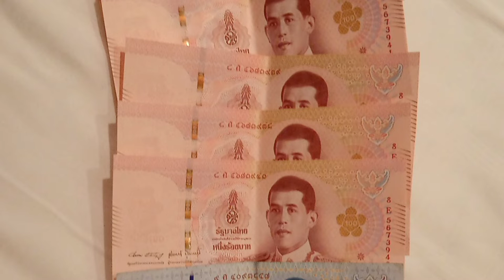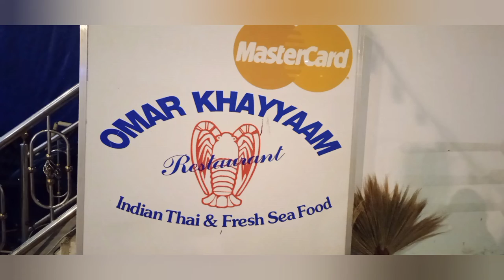Omar Khayyaam Restaurant * Indian Thai Fresh Sea Food * Nakluea, Pattaya City, Bang LamungChon Buri